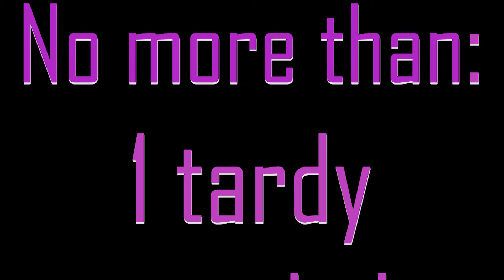11 6 19